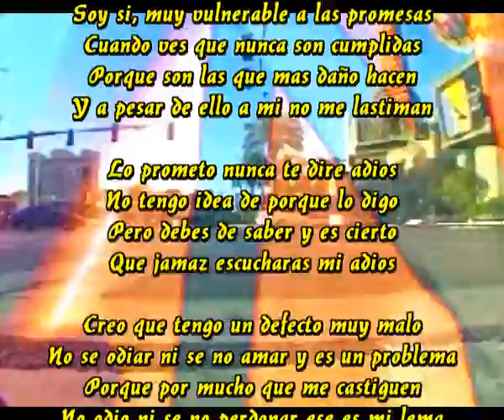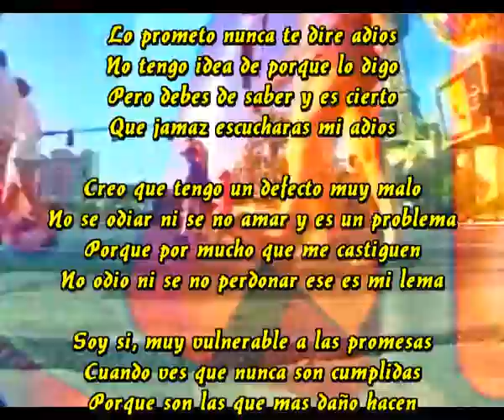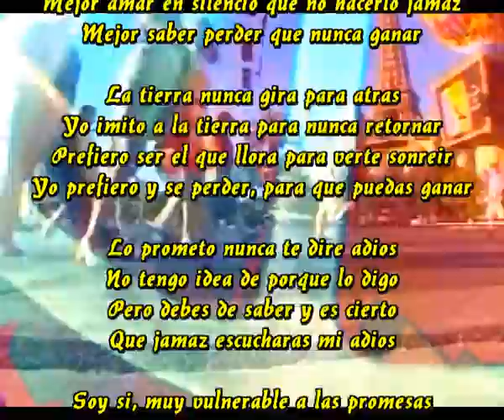Las promesas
Soy si, muy vulnerable a las promesas
Cuando ves que nunca son cumplidas
Porque son las que mas daño hacen
Y a pesar de ello a mi no me lastiman

Lo prometo nunca te dire adios
No tengo idea de porque lo digo
Pero debes de saber y es cierto
Que jamaz escucharas mi adios

Creo que tengo un defecto muy malo
No se odiar ni se no amar y es un problema
Porque por mucho que me castiguen
No odio ni se no perdonar ese es mi lema

Es tan importante ver venir el final
Mejor llorar una caricia que no darla jamaz
Mejor amar en silencio que no hacerlo jamaz
Mejor saber perder que nunca ganar

La tierra nunca gira para atras
Yo imito a la tierra para nunca retornar
Prefiero ser el que llora para verte sonreir
Yo prefiero y se perder, para que puedas ganar